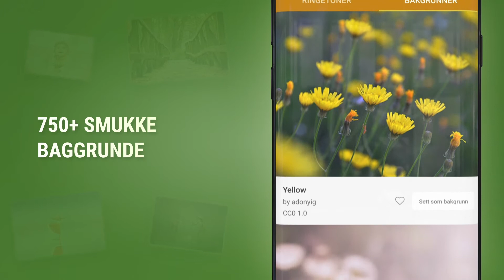Free Ringtones for Android Promo Video NO 50mil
Free Ringtones for Android Promo Video